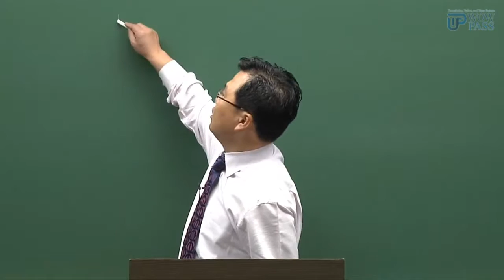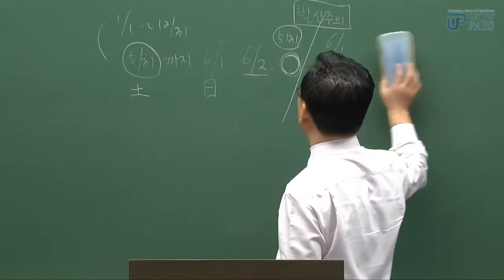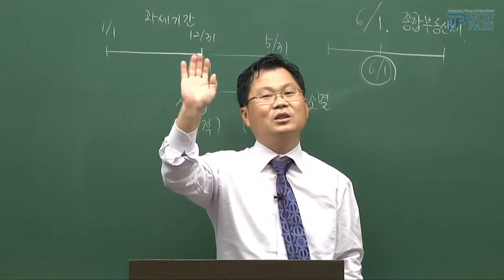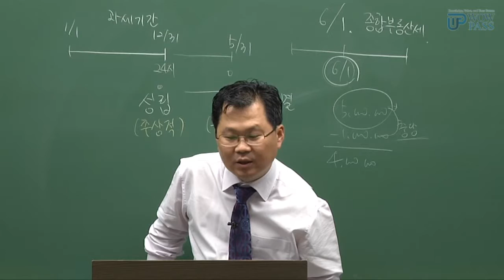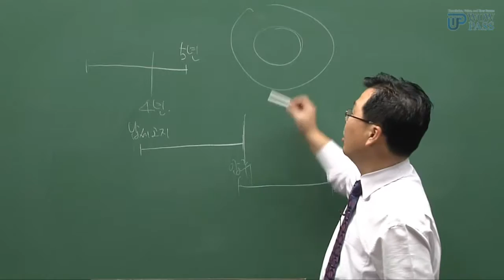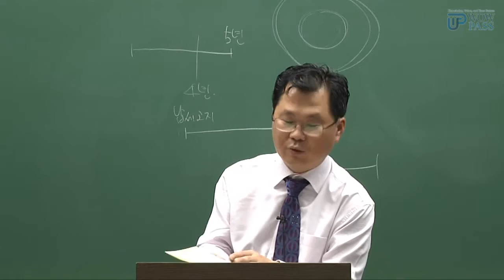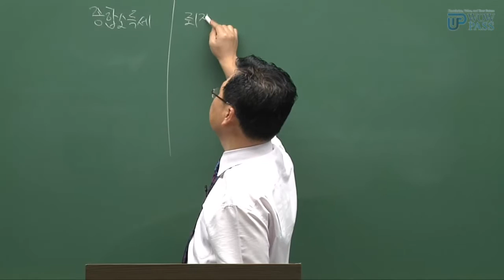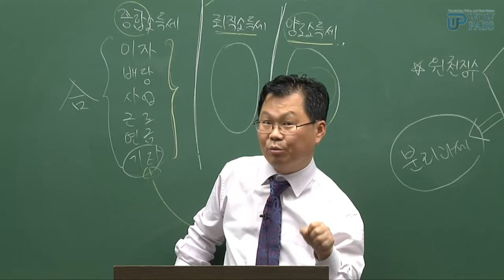와우패스 증권투자권유자문인력 샘플강의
증권, 파생, 펀드 자문인력 시험 응시대상 확대 확정!
이젠 여러분도 시험에 응시할 수 있습니다!
합격은 멀지 않습니다. 직접 보고 느끼세요!